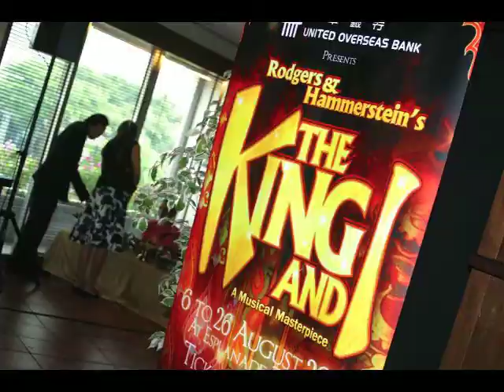The King and I - Teaching in the Palace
Teaching Academic Success Strategies at the Palace in Bangkok.